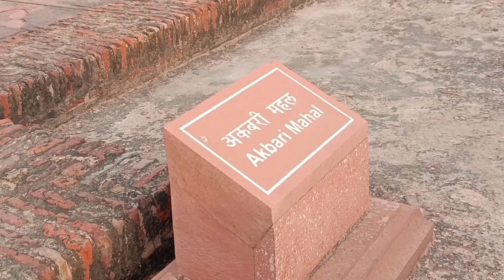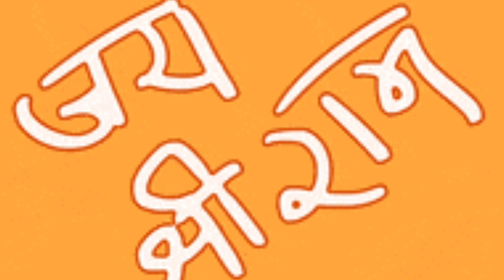Akbar Ka Mahal Aaj Is Halat Mein | Agra Ka Lal Kila | Agra Fort History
Akbar Ka Mahal Aaj Is Halat Mein | Agra Ka Lal Kila
Agra Fort Mai Kya Kya Visit Kiya
Jahangir Mahal
jahangir bath tub
Shahjaha ko kha ked kiya tha
Diwane aam
Magic Window
Akabar ka Singhaasan
akabar ka mahal
Jodha bai ka mahal